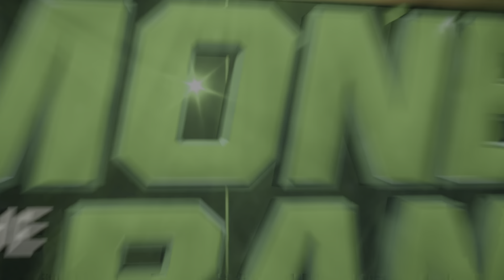WWE 2K22 Lesnar VS Lashley,Mcityre,Rollins Fatal 4-Way Ladder Match WWE Title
Fatal 4-Way Ladder Match for WWE Title with Brock Lesnar VS Bobby Lashley VS Drew Mcityre VS Seth Rollins